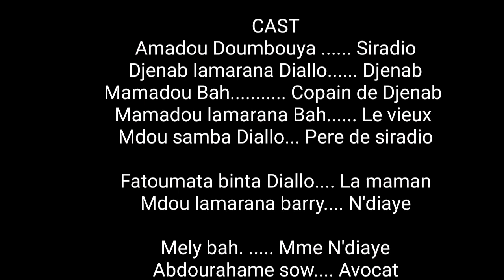JALOUSIE GORKO 35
Film guineen 2022